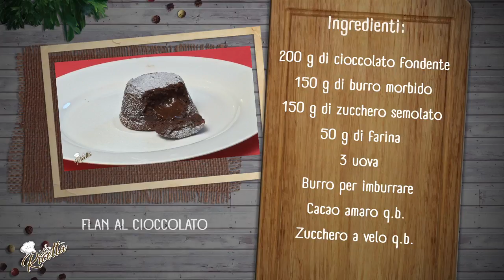Flan al cioccolato con cuore caldo fondente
Il dolce più goloso, il tortino al cioccolato fondente con cuore morbido. Video ricetta dalla trasmissione di RTP e rossettoecioccolato "La Ricetta"